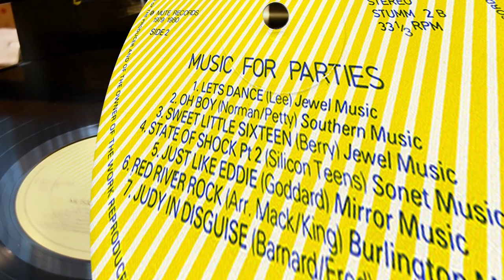Silicon Teens ‎– "State Of Shock (Part Two)" (1980 Vinyl) - DS AUDIO DS E1 / AIRTECH MG-1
That's our Daniel Miller! Ripped out of "Music For Parties" LP 1980 UK Original pressing.

PCM 24 bit 96kHz Stereo

Recorded via:
DS AUDIO DS E1 Optical Phono Cartridge w/ its Equalizer
AIRTECH MG-1 Air Bearing Operated Linear Tracking Tonearm
SANSUI SR-838 Quartz-Servo Direct-Drive Manual Turntable
VICTOR (JVC) P-3030 Control Amplifier
TASCAM DR-05 Stereo Handheld Digital Audio Recorder

Enjoy your analog life!